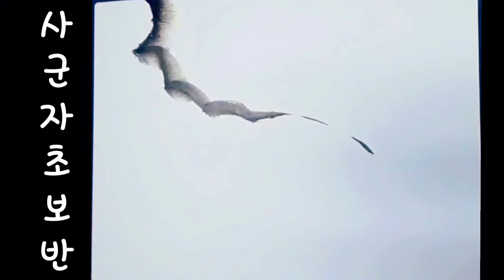매. 난. 국. 죽. 체본/수묵화/명빈/inkpainting